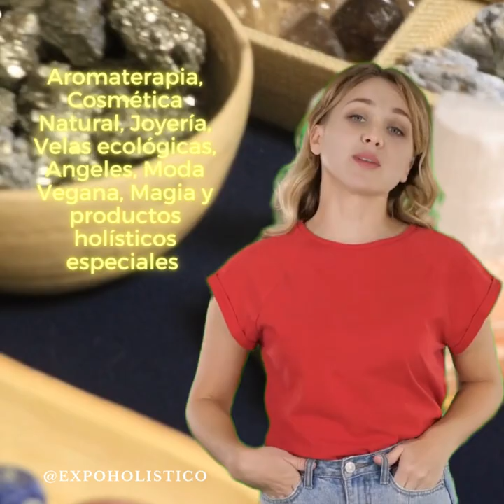2do. Expo Holístico Perú 2023. 🎉SOLO EXPOSITORES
Muy emocionados de anunciarles el 2do. Expo Holístico Perú 2023. 🎉 ¡Espero que estén listos para vivir una experiencia única! 🌈

Este próximo sábado 17 de junio, los invito a sumergirse en un evento excepcional lleno de energía positiva y relajación en el Hotel San Agustin Exclusive, ubicado en Calle San Martin 550 Miraflores, Lima. 🏨

Además, quiero resaltar que el ingreso al evento se realizará a través de la donación de viveres no perecibles, con el objetivo de apoyar a los afectados por las lluvias. 🙏 ¡Es momento de ayudar y hacer la diferencia juntos! 💪🌍